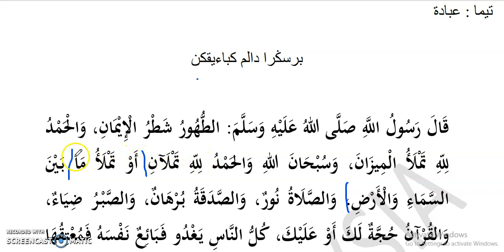TQS T5 H20 PA 5,6 (2 SEPT 2021)